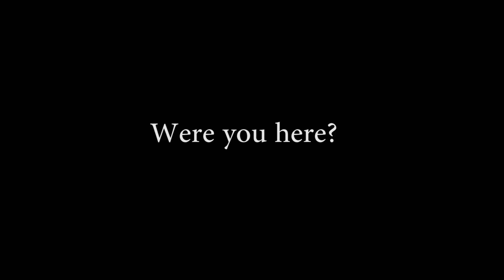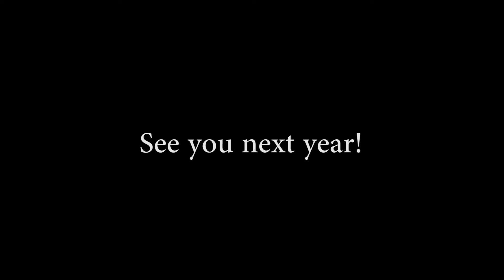Lubbock Arts Festival 2016